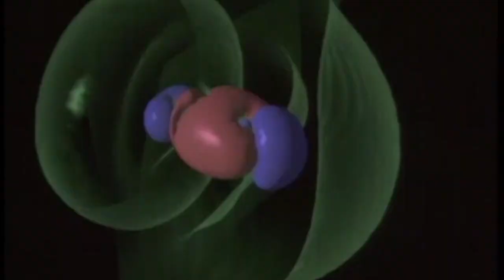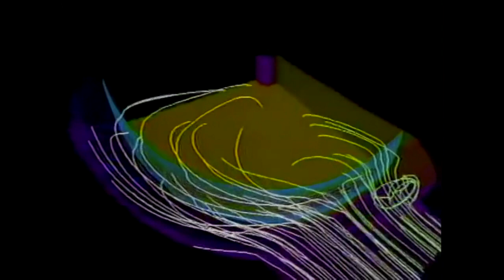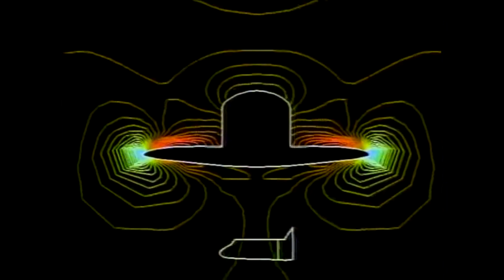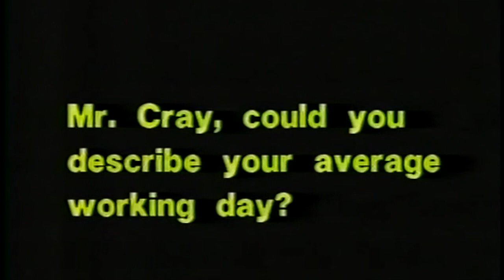CCS FilmShow Teaser Trailer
This is a teaser trailer for the Computer Conservation Society Filmshow.
CCS Film Show 14 December 2023 14:00

For this year’s Film Show we will be concentrating on material about supercomputers built by Cray Research. From the classic C shaped Cray-1 through generations of systems we will see and hear about the technology, applications and people involved with the worlds most powerful computers. Featuring a recently re-discovered interview with founder Seymour Cray and animations from real life applications, we are sure to gain insight into the world of classic high performance computers.